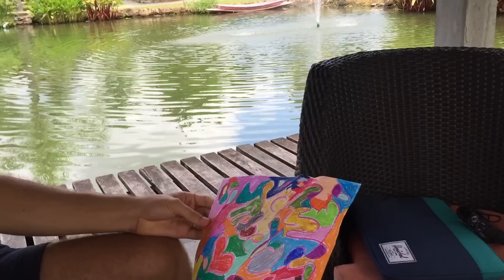Bennis Birthday Überraschung | Pai, Thailand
Benni hat Geburtstag, wir haben unseren 2. Jahrestag und vor vier Tagen unseren ersten Hochzeitstag! Wir nehmen euch an diesem schönen Tag natürlich mit... :)

Wenn ihr uns und unsere Reise unterstützen möchtet, könnt ihr dies gerne auf folgenden Link tun :)

Reise-Ausrüstung
*Sandy’s Rucksack
*Benni’s Rucksack
*Arbeiten auf Reisen (MacBook Pro)
*Lesen auf Reisen (Kindle)
*Musik hören (Lautsprecher)
*Biteaway gegen MückenStiche

Unsere aktuelle Film-Ausrüstung
*Kamera1 (passende Tasche
*Iphone 6
*Ersatz-Akku GoPro
*Micro SD Karte für Gopro
*Mobile Ladestation (für Kameras etc.)